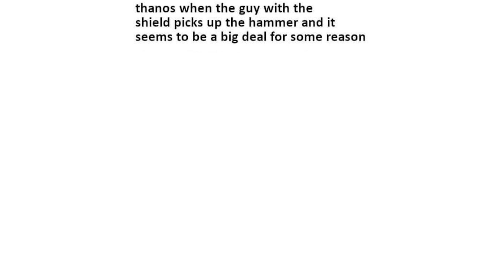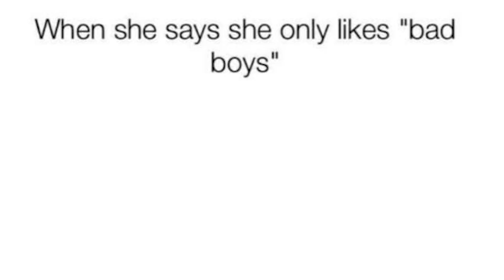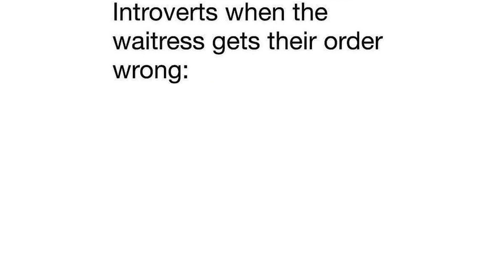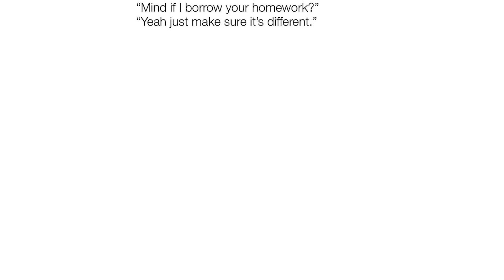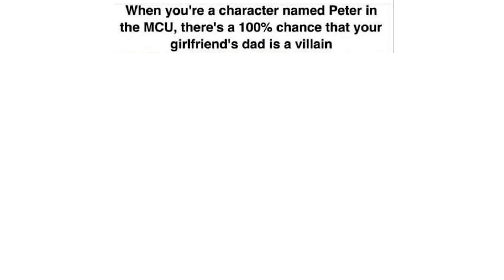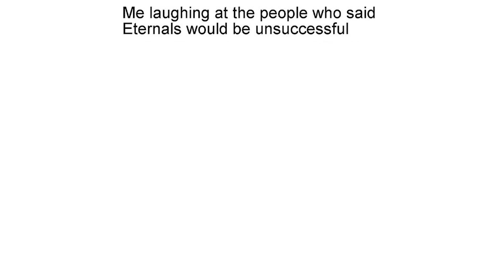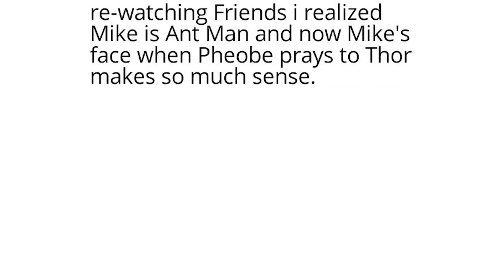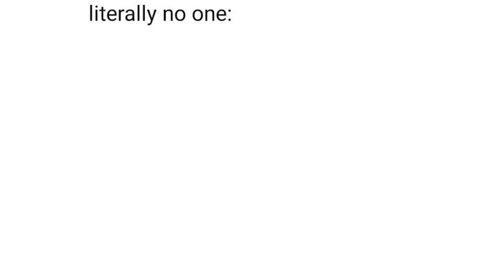MARVEL MEMES #23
First meme is me forced my friend to watch my favorite Marvel movie 😅

Today we've got part 23 of the funniest Marvel memes. (Mostly Eternals memes )
Mark your favorite meme in the comment. 💬😉